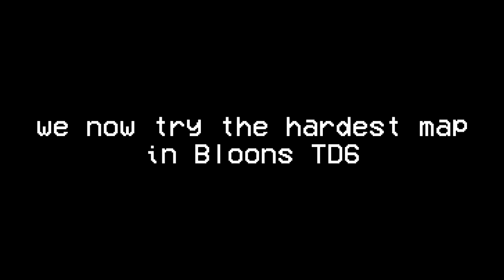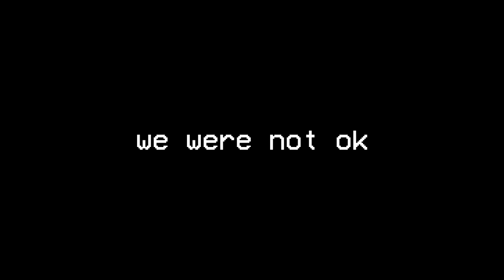Bloons TD6 is Wack